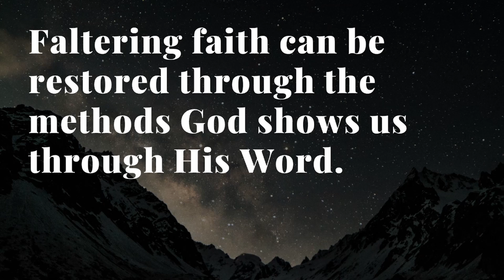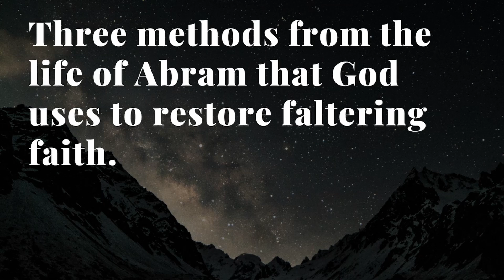Genesis #14 - The Gospel According to Abraham #4 - "Faltering Faith, Faithful God (2)" (Genesis 13)